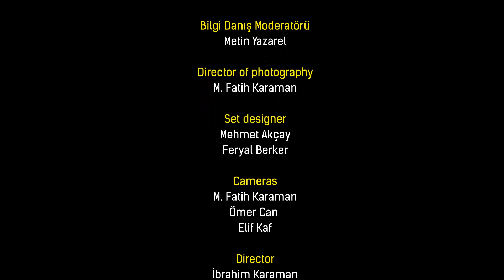Koronavirüs ve insan psikolojisi - Sosyal İlişkilerimiz - Risk grubuna öneriler - BİLGİ DANIŞ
Konuk: Prof. Dr. Özgür Kasapçopur Cerrahpaşa Tıp Fakültesi - Çocuk Romatoloji Bilim Dalı, Bilgi Danış Programı moderatörü Metin Yazarel'in sorularını yanıtlıyor.